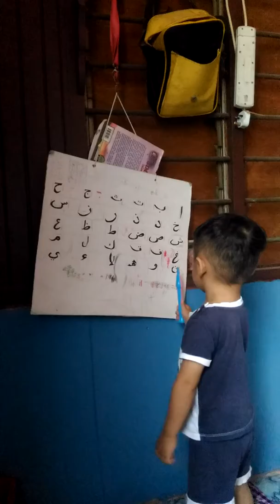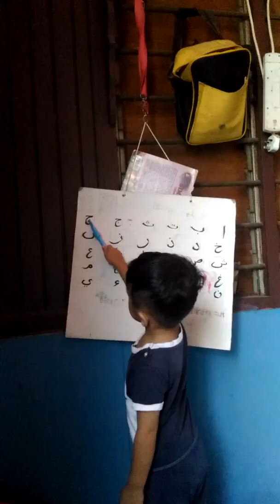Alif Baa Taa... Bermula dari Yaa..